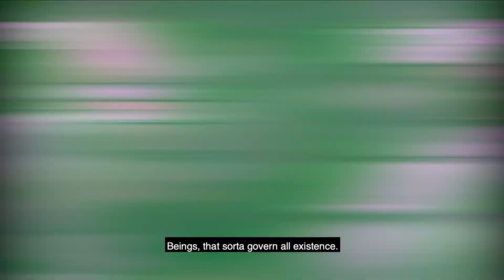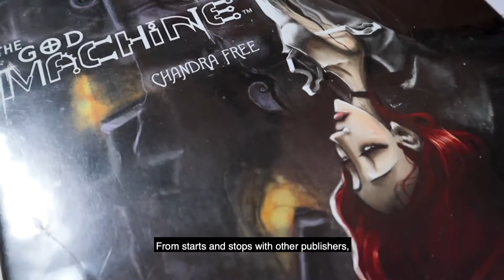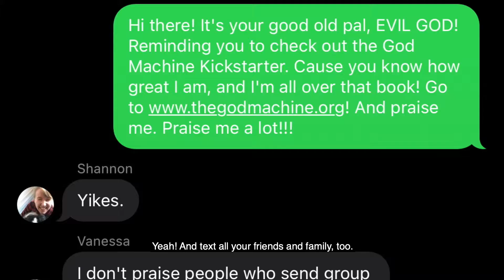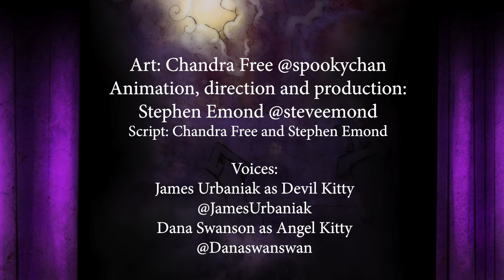The God Machine Graphic Novel Kickstarter Video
Hi everyone, we have a Kickstarter running from March 9 to April 10, 2021, to publish Chandra Free's The God Machine graphic novel through our company Machina Corpse. This is our most ambitious project yet and we need your help!